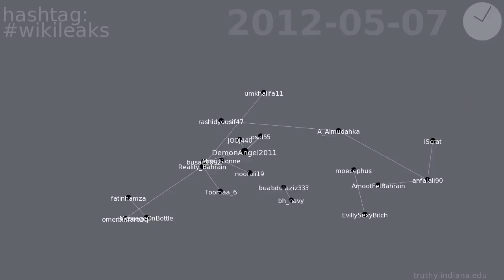wikileaks mention network on Twitter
This video shows the evolution of the mention network for hashtag wikileaks on Twitter.